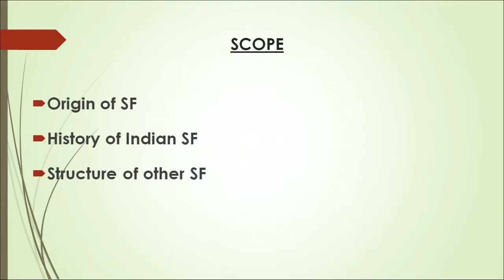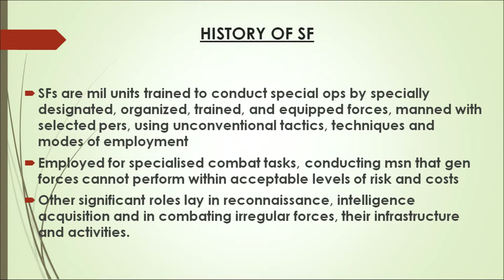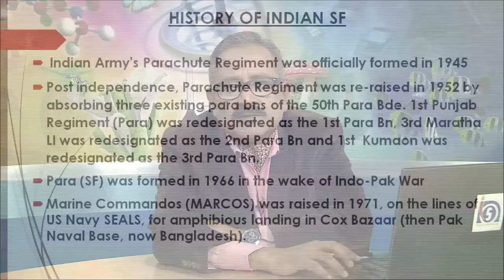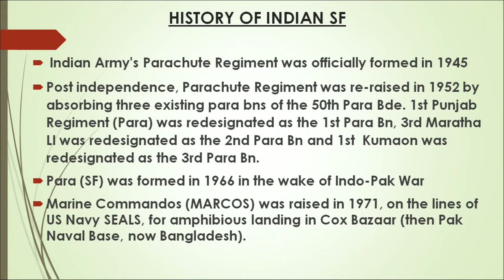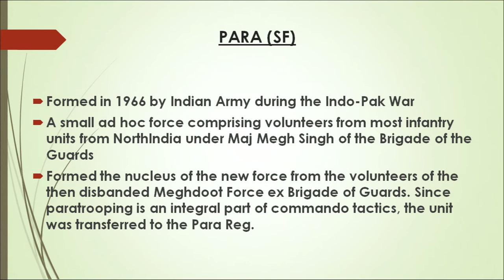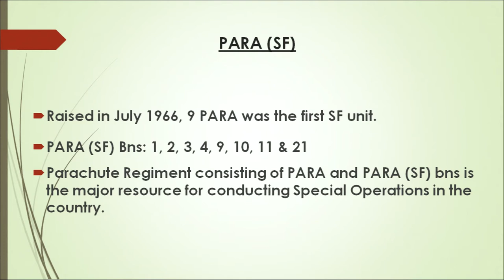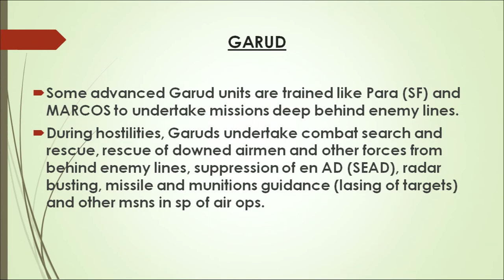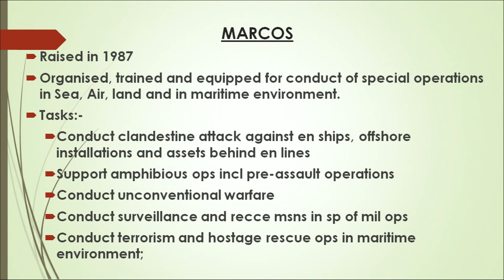Lesson - 5: Special Forces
Military studies